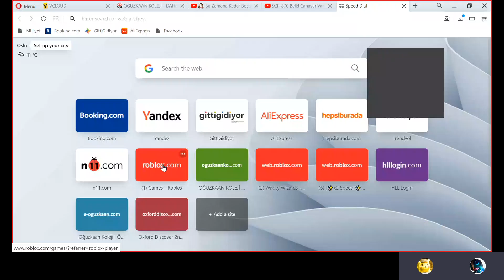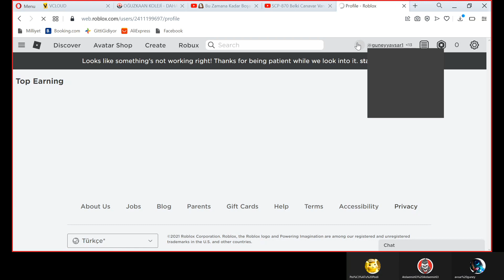roblox hacklendi ile ilgili